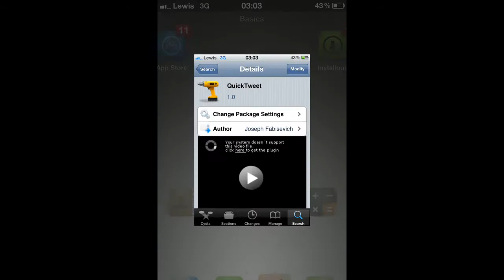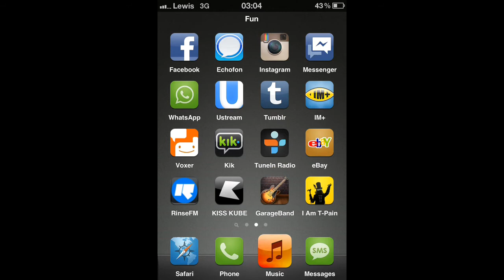CYDIA TWEAK: Quick Tweet: Tweet From The Notification Center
Source: BigBoss
Name: QuickTweet
Price: Free
Firmware: ios5+